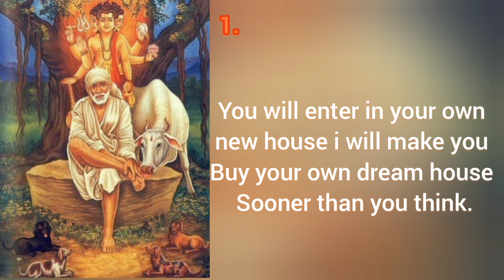Sai baba's message for today 13-05-2024